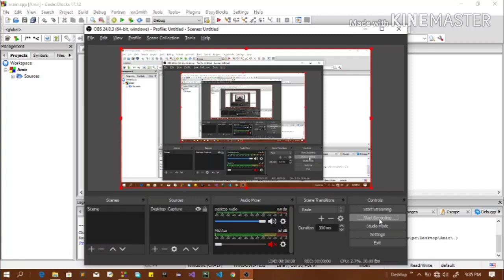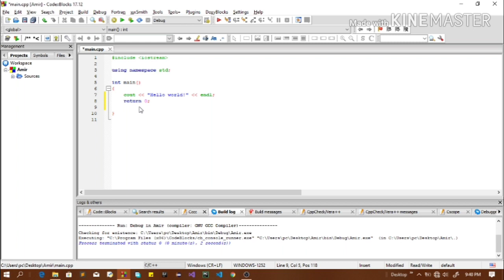C++ #2 C++ Syntax